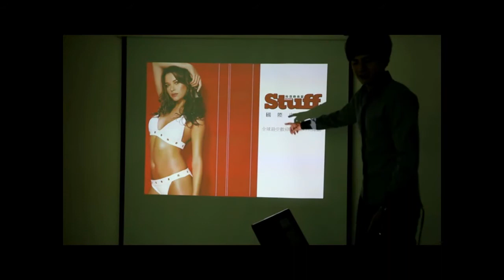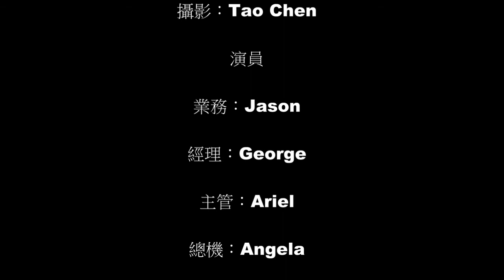ASUS P1 LED Projector 輕薄可攜式LED投影機-業務提案的神祕法寶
Jason的提案，靠著ASUS P1輕薄可攜式LED投影機，能否順利過關呢？